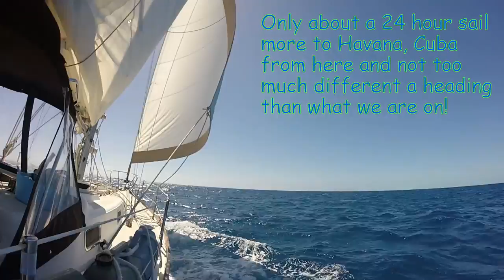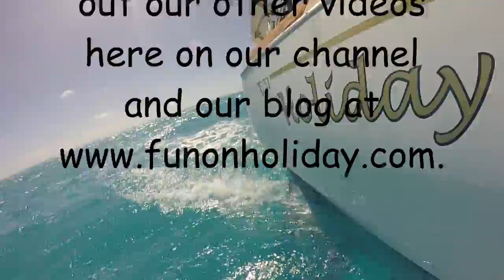Tartan 37 Florida Keys Sailing S2Ep5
Sailing from the Boot Key Harbor mooring field out across Hawk Channel, past the reef, and into the deep Atlantic on our Tartan 37 sailboat Holiday. Beautiful Florida Keys sailing at it's best!